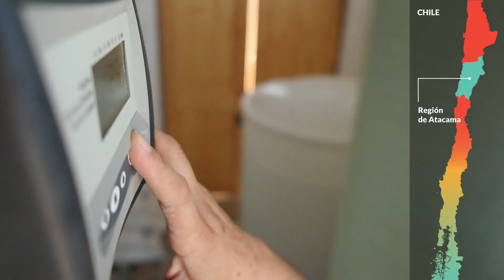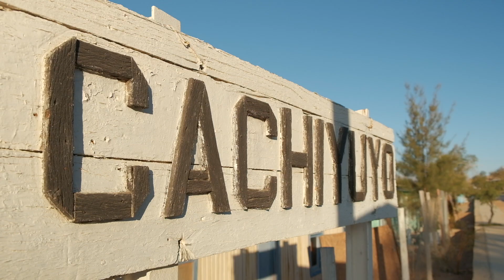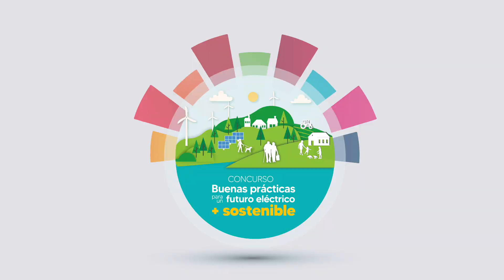Agua potable para Cachiyuyo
3er lugar Concurso Buenas Prácticas para un Futuro Eléctrico más Sustentable 2021 de Generadoras de Chile.

El tercer lugar fue la iniciativa “Agua Potable para Cachiyuyo” desarrollada por la Junta de Vecinos N°21 de Cachiyuyo, localidad ubicada en la provincia de Huasco en la Región de Atacama, con el apoyo de la empresa Prime Energía. Este proyecto busca mejorar el acceso a un servicio básico como es el agua y mejorar su calidad mediante la optimización de los servicios de saneamiento e higiene para la obtención de agua potable apta para el consumo humano. Este trabajo también contribuyó a fomentar el trabajo colaborativo entre las organizaciones presentes en la localidad de Cachiyuyo.